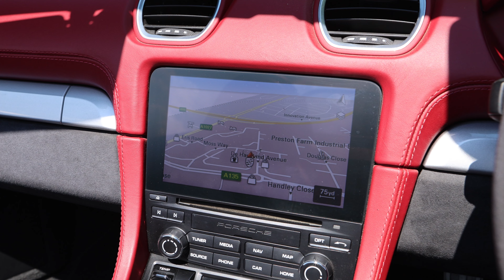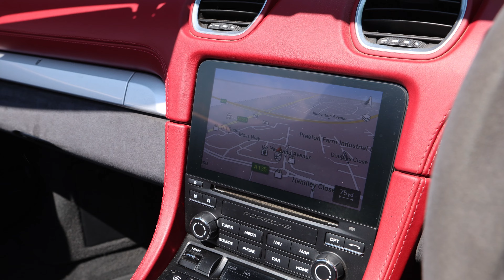2019 Porsche 718 Spyder